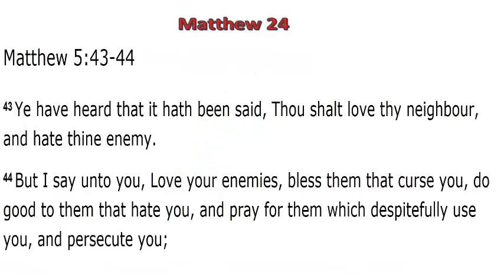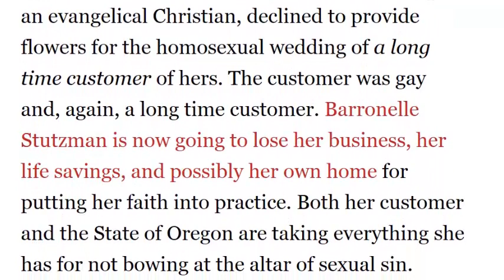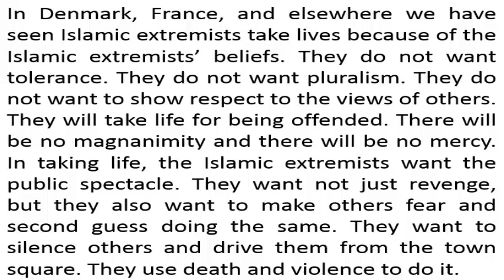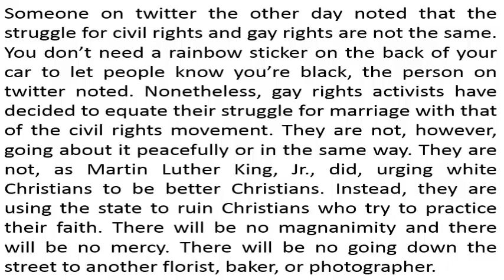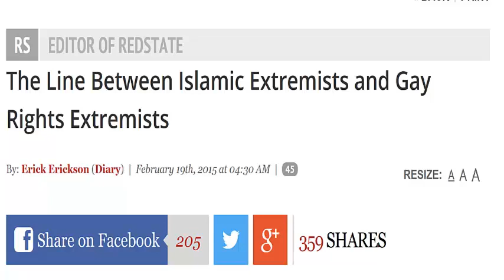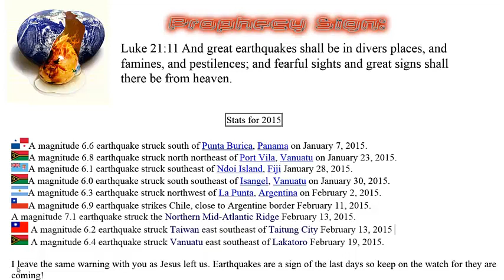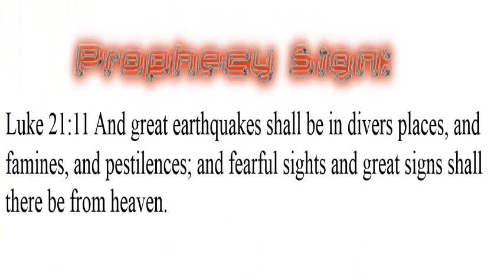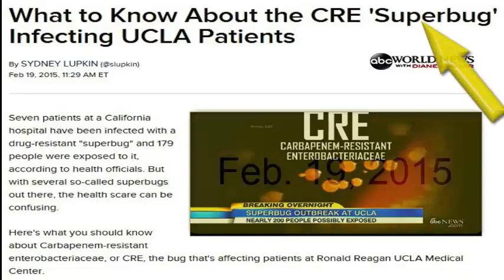End of days signs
Author Frank DiMora gives you news that shows  bible prophecy is coming to pass.